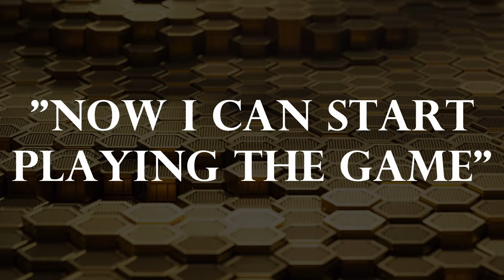LOTRO is DIFFERENT from other MMORPGs! Here's How...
LOTRO isn't like all the other MMO's, it's a COOL MMO. If you haven't watched Mean Girls just dislike the video and move along... I'm trying to make fetch happen.

I want to hear from you on this one - what do you think?

Remember, you’re more loved than you know and more valuable than you realize!

LIKE here, Follow over on Twitch!